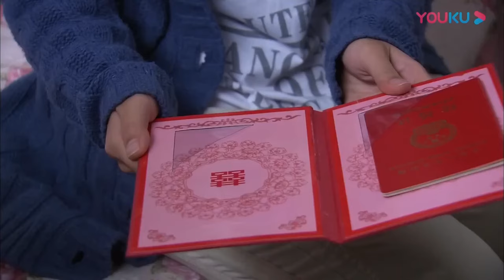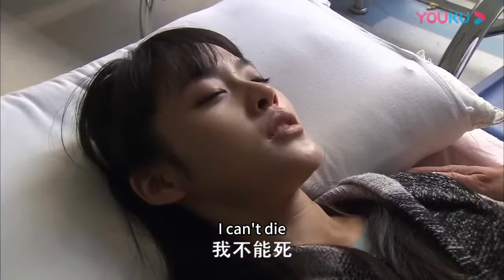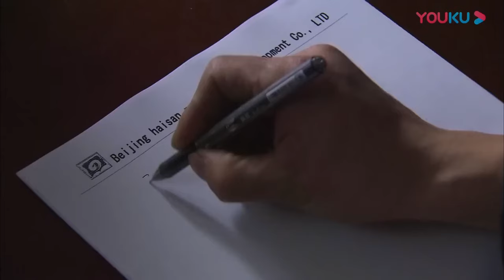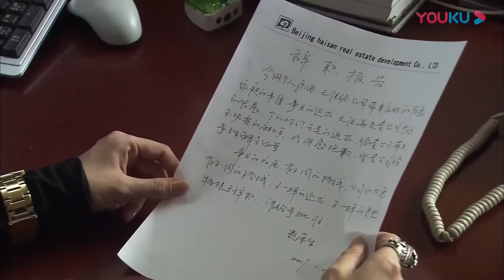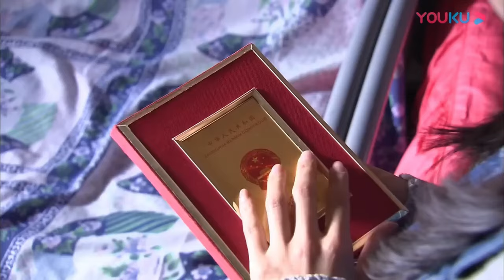FULL | She entered the restaurant but caught her husband's mistress hugging and kissing him!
DRAMA NAME: Ant Race's Struggle